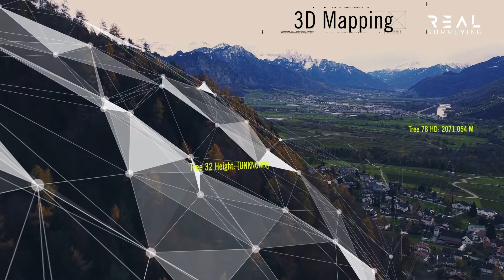Welcome to Aerial Surveying | The Number 1 Channel for Spatial Science & Engineering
This is an Introduction to our Channel on Surveying, Engineering, Construction, Mining, Spatial Science, 3D Modelling and CAD.